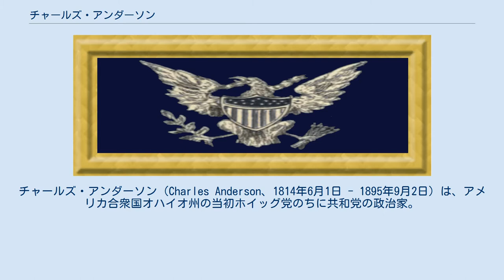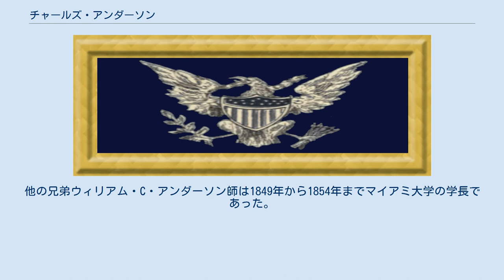チャールズ・アンダーソン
マイアミ大学_(オハイオ州)出身の人物
チャールズ・アンダーソン（Charles Anderson、1814年6月1日 - 1895年9月2日）は、アメリカ合衆国オハイオ州の当初ホイッグ党のちに共和党の政治家。
 アンダーソンはケンタッキー州ルイビルで父がアメリカ独立戦争の際にラファイエットの側近であったという名家に生まれた。
アンダーソンはマイアミ大学を1833年に卒業し、法律を学んでオハイオ州で弁護士となった。
彼はオハイオ州デイトンに移り、そこで弁護士を開業、後に郡の検事に選出された。
1844年、オハイオ州上院議員に選ばれ黒人の権利の主唱者として名を上げた。
 その後に彼は健康上の理由からテキサス州に移る。
1860年12月にサンアントニオで熱烈な演説を行い、連邦脱退に強く反対し「連邦の不滅(perpetuity of the national Union)」を訴えた。
怒った現地の南部連合支持者はアンダーソンを脅迫し捕らえさえしたが、逃亡して家族とともにデイトンに帰った。
 エイブラハム・リンカーン大統領はアンダーソンをヨーロッパへ北部支持の演説遠征に送り、その後アンダーソンは第93志願歩兵連隊の指揮を受諾し北軍の大佐に任じられた。
アンダーソンはストーンズリバーの戦いで負傷し、職務を辞して療養のためにオハイオ州に戻った。
1863年後半にオハイオ州副知事に選ばれ翌年に就任した。
 ジョン･ブラフ知事が死去し、彼は1865年8月29日に知事になった。
1866年1月8日まで5ヶ月足らずの在任であった。
オハイオ史家ドワイト・L・スミスは短い知事在任について「何事も無い……ただ決まりきった型通りの仕事を行うだけの職務」と記している。
知事職から退いた後、アンダーソンは弁護士業を再び始めてケンタッキー州へと戻り、81歳で死去した。
 アンダーソンの兄、ロバート・アンダーソン少佐もまた陸軍の士官であり、南北戦争発端となったサムター要塞の指揮官だったことで知られている。
他の兄弟ウィリアム・C・アンダーソン師は1849年から1854年までマイアミ大学の学長であった。